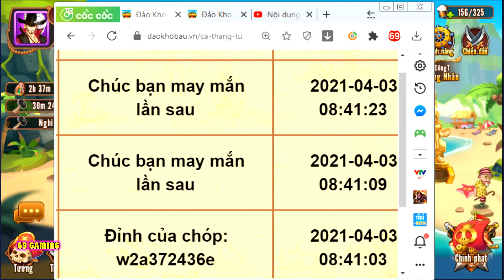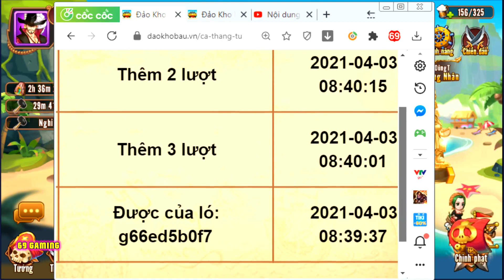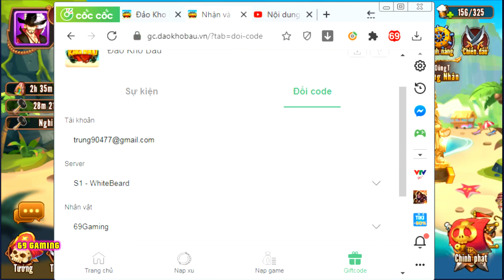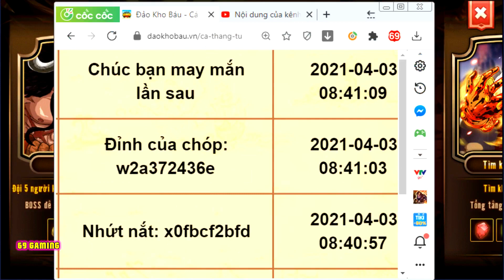Đảo Kho Báu #23 | Tặng AE 8 Code Mới Của Game Đảo Kho Báu - Sự Kiện Vòng Quay Bóc Phét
Tặng AE 8 Code Mới Của Game Đảo Kho Báu - Sự Kiện Vòng Quay Bóc Phét
Anh em nhập ai nhập được thì dùng nhé , à AE Nhớ TỐi Mai 4/4/2021 lúc 9h Tối Mình Sẽ Up Video Có Tặng Thẻ Gate , AE nhớ onl để nhận nhé :)

ode Tuần 29/3 " DUNHUCNHACH "
SIEUTANTINH1
SIEUTANTINH2
CHOILAPHE1
CHOILAPHE2
CHOILAPHE3
DKBSERVERMOI
VIPCODE2TRIEU
VIPCODE2TRIEU1
VUAMANGA
ONEPIECE2021
DAOKHOBAUVIP
DAOKHOBAU999

Cách nhập code :
1 . bằng web : gc.daokhobau.vn
2. nhập trong game , vào chat nhập : /gc+code ( code bên trên )

Chúc anh em thành công và chơi game vui vẽ ♥

Kênh của mình chủ yếu Review Game và Chơi Game , Mong cả nhà ủng hộ mình để đạt được 100.000 Sub nhé ♥ Cảm Ơn AE Rất Nhiều :)